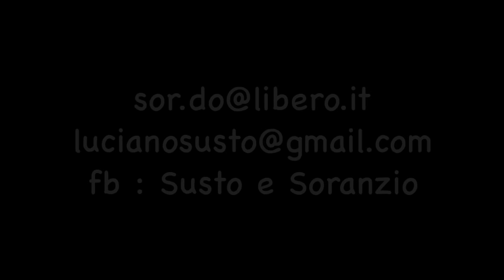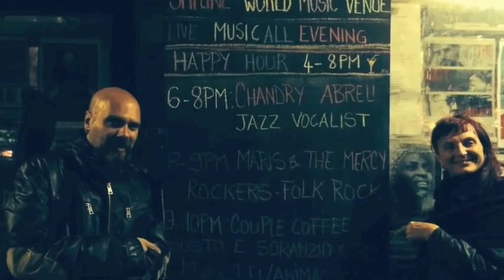SUSTO e SORANZIO - SE POTESSI ANCORA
SE POTESSI ANCORA ( A. Piazzolla - S. Bardotti )
Brano tratto dal cd "QUATTROEQUARANTATRE" di SUSTO e SORANZIO avec COSTANTINI distribuito dalla TETRAKTYS MUSIC in vendita su iTunes.
DONATELLA SORANZIO : corde vocali
LUCIANO "LUCIDO" SUSTO : corde grosse